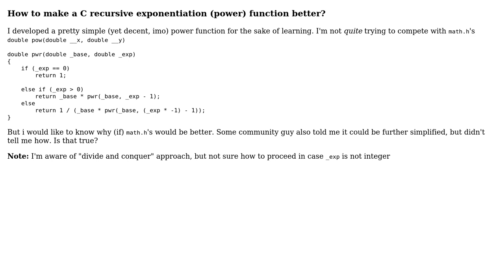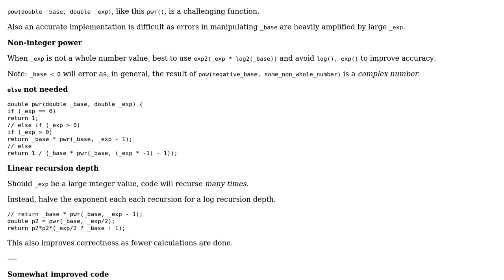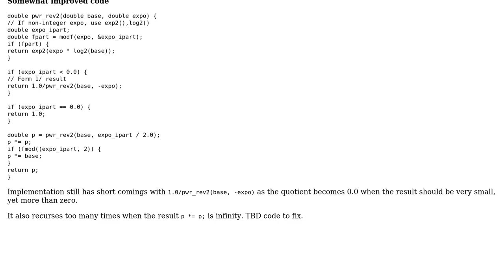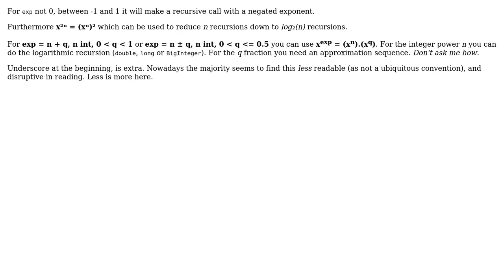Code Review: Recursive power (mathematical operation) function in C (3 Solutions!!)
Code Review: Recursive power (mathematical operation) function in C

With thanks & praise to God, and with thanks to the many people who have made this project possible! | Content (except music & images) licensed under CC BY-SA | Music | Images & others | With thanks to user Toby Speight user Joop Eggen user Gustavo Duarte user chux - Reinstate Monica and the Stack Exchange Network Trademarks are property of their respective owners. You are responsible for your own actions.